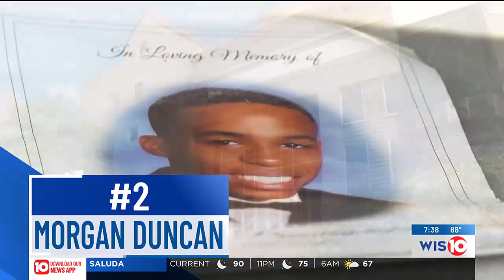7@7 July 1, 2024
7@7 July 1, 2024